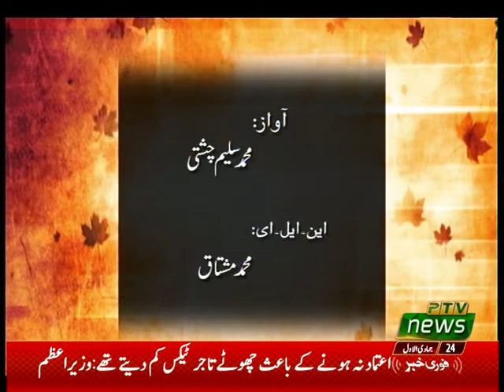KASHMIR REPORT 20-01-2020